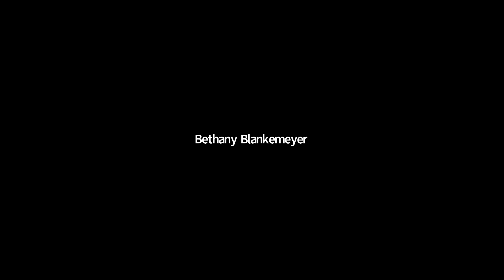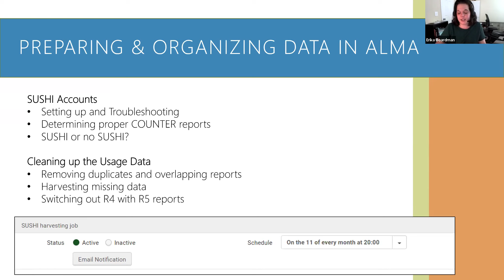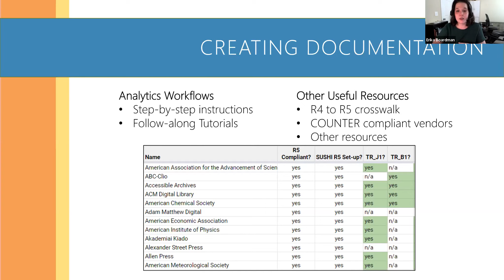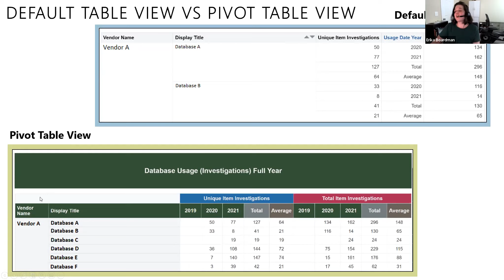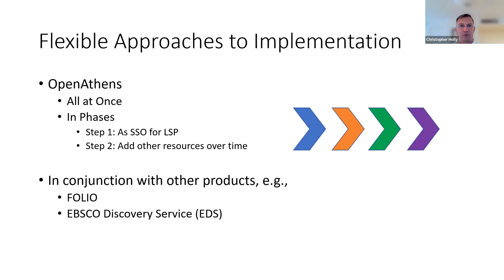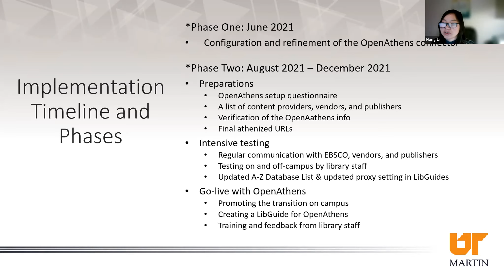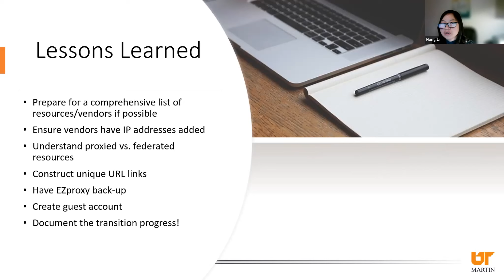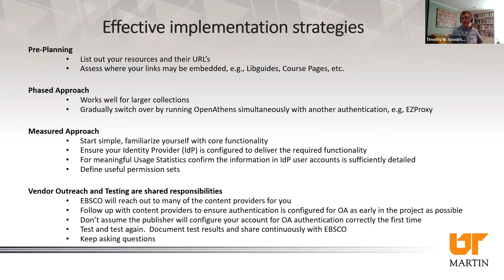NC Serials 2022: 4B. Combined Session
1.) Visualizing COUNTER Metrics with SUSHI: Exploring Alma Analytics for E-Resource Evaluation - Erika Boardman, J. Murrey Atkins Library, UNC Charlotte

2.) OpenAthens Implementation: A Two-Phased Move at Our Library - Hong Li, University of Tennessee at Martin, Timothy W. Goodrich, EBSCO & Christopher Holly, EBSCO